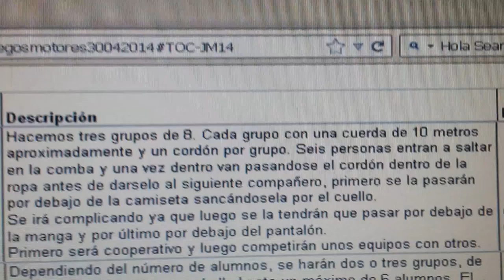20140430 151327 Juegos Motores